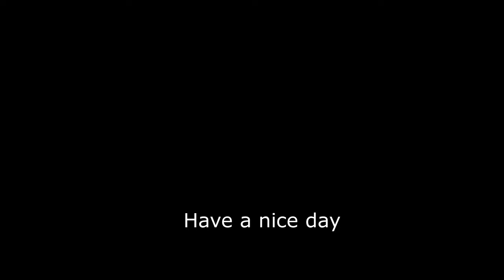비내리는 동백 동산 숲길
코로나19로 모두 힘든 시간 잠시 힐링하세요...^^